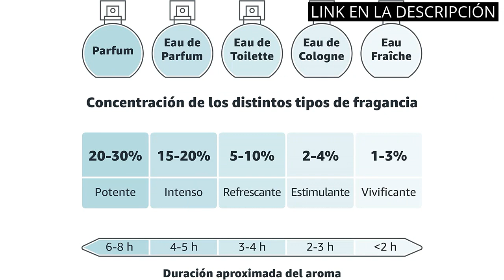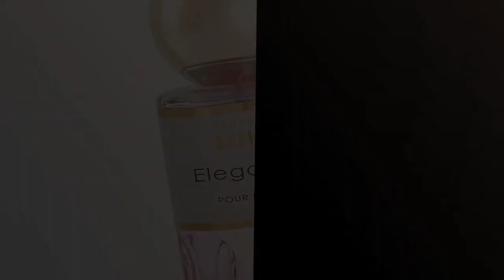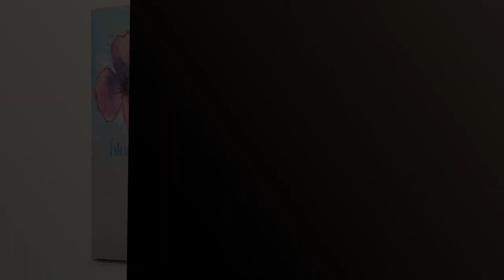COLONIA WOMAN SECRET MUJER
✋  Aquí están descubre las 5 mejores colonias para mujer, ¡woman secret es la número uno! disponibles en el mercado.

🔽🔽🔽 ENLACES DE COMPRA COLONIA WOMAN SECRET MUJER 🔽🔽🔽

1) PARFUMS SAPHIR - Perfect Woman - Eau de Parfum - Mujer - 200 ml

2) Victoria Secret Body Mist, Velvet Petal, 250 Ml

3) Women'secret Eau my Secret Perfumes de Mujer Eau de Toilette 200ml con Vaporizador Fragancia Femenina, Oriental y Floral Colonia Mujer Regalo para Mujer

4) PARFUMS SAPHIR Elegance - Eau de Parfum con vaporizador para Mujer - 200 ml

5) Halloween Blue Drop, Eau de Toilette para Mujer, Fragancia Amaderada, 50 ml con Vaporizador

00:00 - Intro
00:07 - 1) PARFUMS SAPHIR - Perfect Woman - Eau de...
00:40 - 2) Victoria Secret Body Mist, Velvet Petal, 250 Ml...
01:12 - 3) Women'secret Eau my Secret Perfumes de Mujer Eau...
01:41 - 4) PARFUMS SAPHIR Elegance - Eau de Parfum con...
02:03 - 5) Halloween Blue Drop, Eau de Toilette para Mujer,...
02:34 - Outro